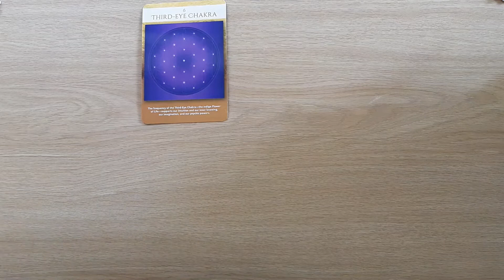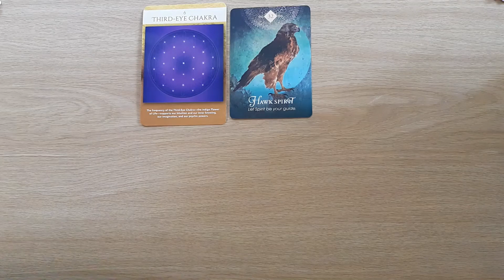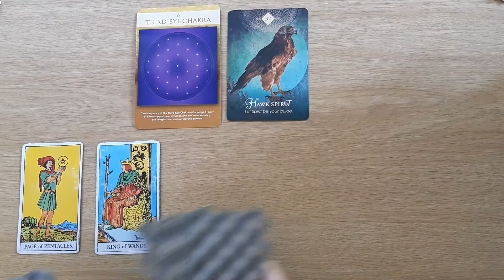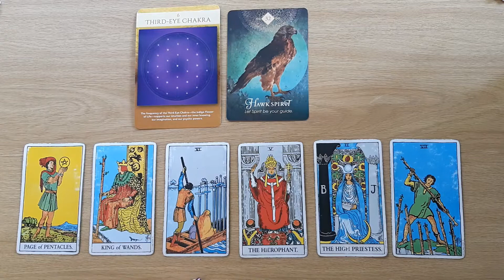Taurus Weekly Tarot Reading 9 - 15 May (TRUST YOUR INTUITION-IT’S A WIN WIN SITUATION)💗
Welcome Taurus, to your ‘Weekly Message 9 May to the 15 May’. This Tarot and Oracle Card Reading is all about the potential energies coming in for you this week. I will look at the tarot and oracle cards to see the possibilities.